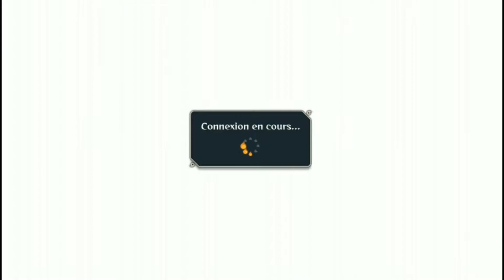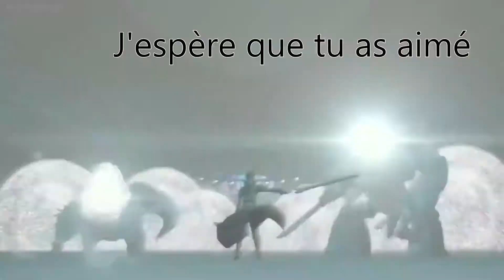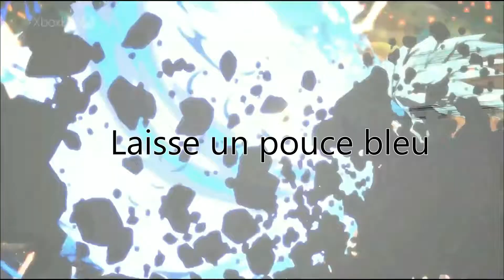Qui est le meilleur ninja? | Naruto shippuden ultimate ninja storm 4 Ft Ky0shir0s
Yo les amis, voici une nouvelle vidéo sur Naruto shippuden ultimate ninja storm 4 en compagnie de Ky0shir0s .